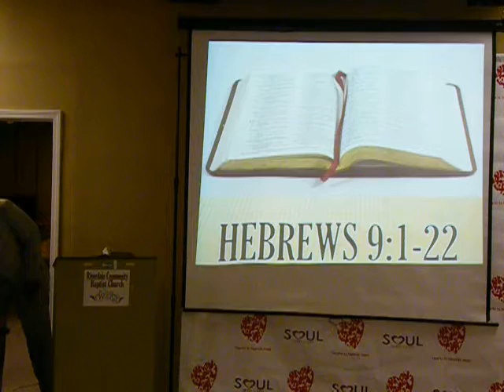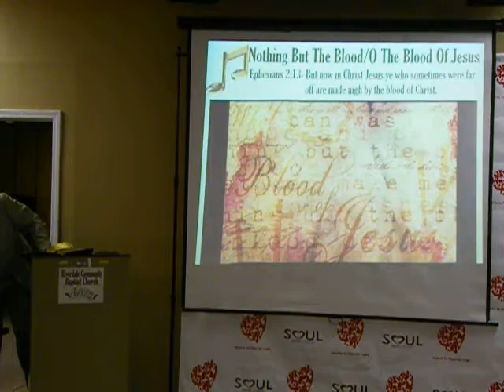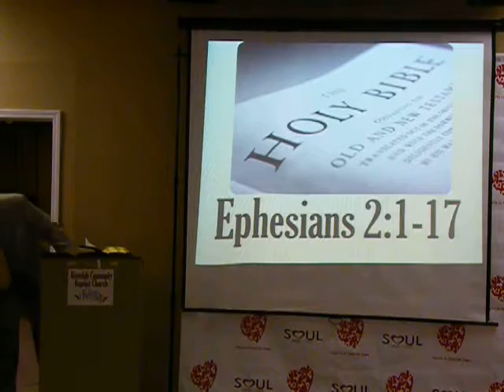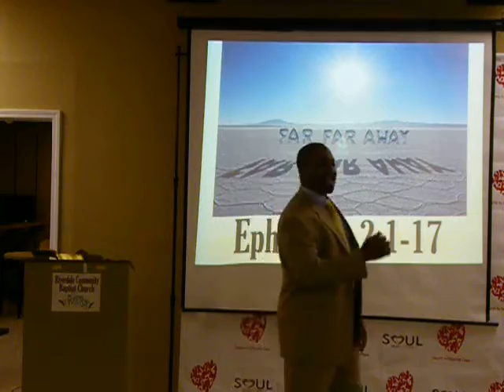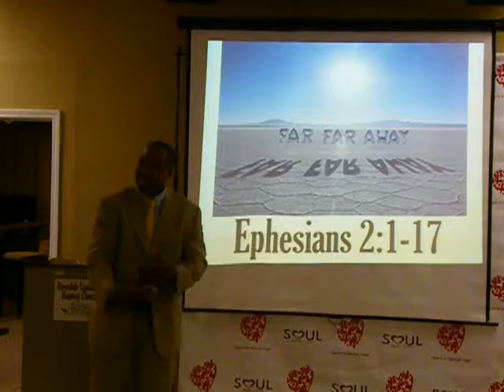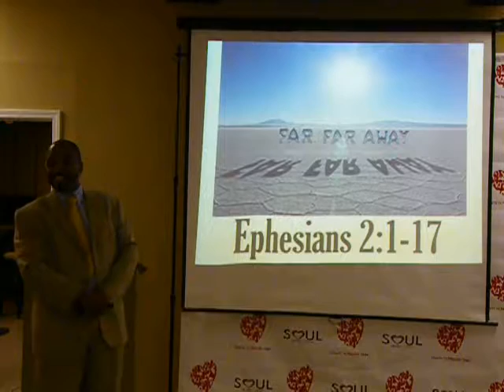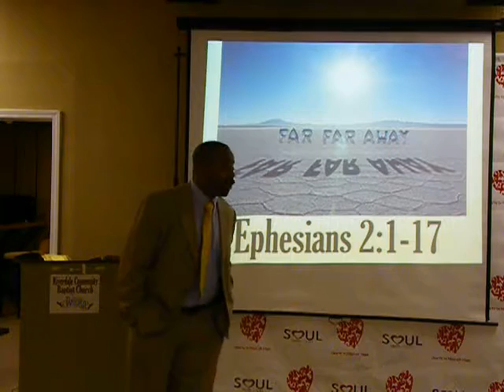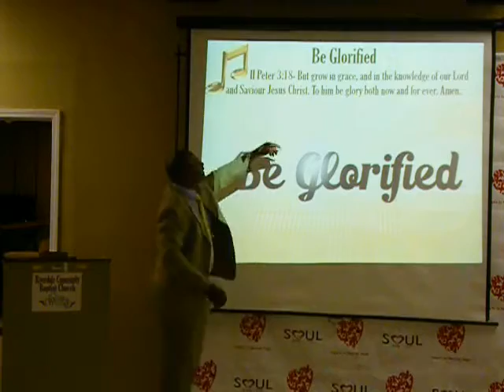05JUNE2016-Far, Far Away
Ephesians 2:1-17 [Leviticus 17:1-14; Hebrews 9:1-22]